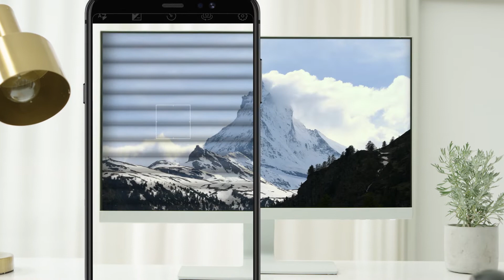BenQ Eye-Care Monitor Flicker-Free Technology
BenQ Flicker-Free Technology eliminates the harmful flickers of traditional LCDs to prevent fatigue and vision damage. Users are offered a chance to use monitors without compromise on eye health or display quality.